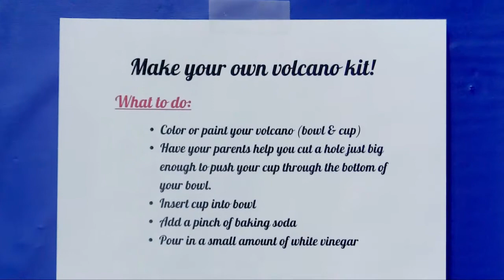Kids on Course Science Extravaganza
Kids on Course Science Extravaganza took place at Harrison Elementary School. The goal for the event was to have children have fun participating in a science based activity, and to have instructions in order to recreate that project at home with their families for a fun family activity.